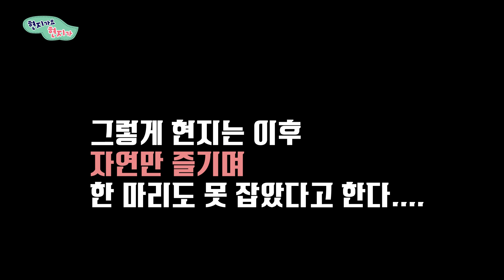현지가요 현지가 6회_견지낚시에 4짜가 나온다고?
더위를 시원하게 날려버리기 위해 견지낚시를 하러 떠난 현지.
이 작은 견지낚싯대로 4짜, 아니 5짜도 거뜬히 잡는다고 하는데...
과연 현지는 어떤 조과를 맛보게 될까?